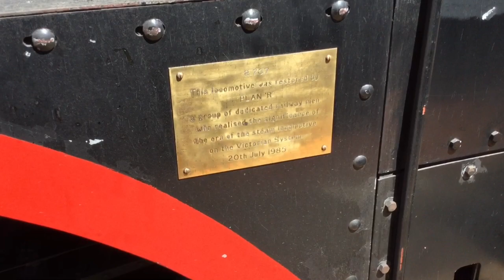707 Ops - Geelong Revival Special